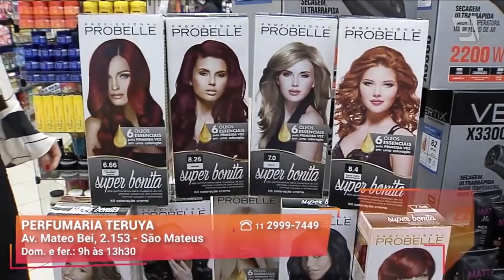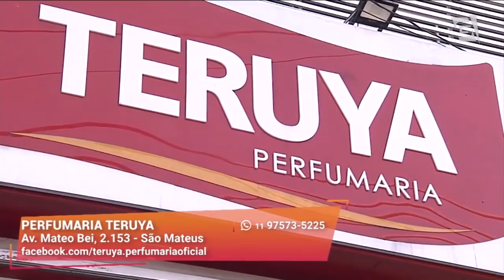Salão do Sylvio: cortes de cabelo - Mulheres (22/01/2020)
O Sylvio Rezende vai transformar duas telespectadoras que vão sair mais lindas do que quando entraram!